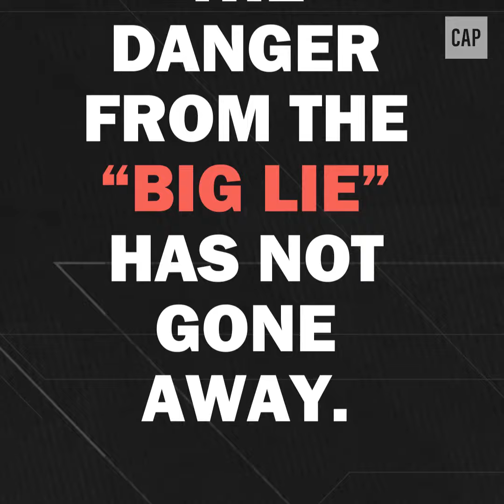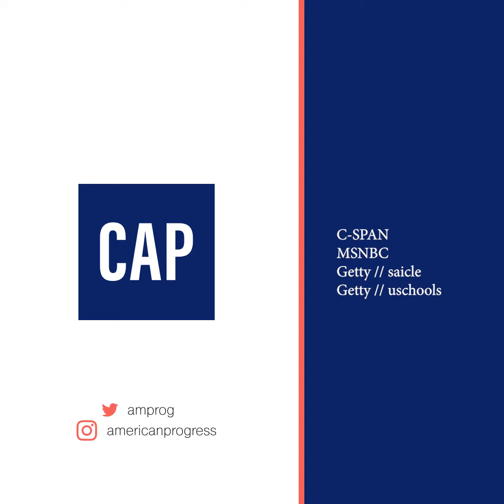January 6 Hearing Day 4: Here’s What Happened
The “big lie” and the violence it inspired changed the lives of state election officials and put a stain on the country forever. This video recaps what happened on day four of the January 6 hearings.